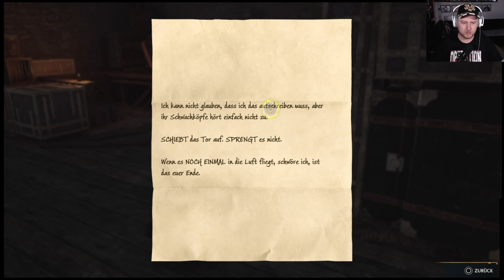HOGWARTS LEGACY 🎃 Folge 68: Wir müssen Wolkenschwinge retten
Hogwarts Legacy ist ein Open-World-Action-Rollenspiel für Einzelspieler:innen, das in der Welt der Zauberei des 19. Jahrhunderts spielt. In der Geschichte schlüpfen Spieler:innen auf noch nie da gewesene Art in die Rolle einer Schülerin oder eines Schülers an der Hogwarts-Schule für Hexerei und Zauberei.
Sie leben das Ungeschriebene und begeben sich auf eine gefährliche Reise, um eine geheime Wahrheit der Welt der Zauberei aufzudecken.

Die Spieler:innen schlüpfen in die Rolle einer Schülerin oder eines Schülers an der Hogwarts-Schule für Hexerei und Zauberei im 19. Jahrhundert und begeben sich auf eine gefährliche Reise, um eine geheime Wahrheit der Welt der Zauberei aufzudecken.
Sie werden ihre magischen Fähigkeiten entwickeln, indem sie Zaubersprüche meistern, Zaubertänke brauen, fantastische Tierwesen bändigen und mehr.

 Hogwarts Legacy ist voller immersiver Magie und stellt die Spieler:innen in den Mittelpunkt ihres Abenteuers, um die Hexe oder der Zauberer zu werden, die sie sein möchten.
Sie werden die Fähigkeiten ihres Charakters verbessern, indem sie mächtige Zaubersprüche beherrschen, Zaubertränke brauen und magische Pflanzen ernten, während sie sich tödlichen Feinden stellen.
Die Spieler werden auch auf Aufträge und Szenarien stoßen, die sie vor schwierige Entscheidungen stellen und bestimmen, wofür sie stehen.

🕹 INFOS ZUM SPIELTitel: Hogwarts LegacyGenre: Open-World-Action-RollenspielEntwickler: Avalanche SoftwarePublisher: Warner Bros. Games unter dem Label Portkey GamesPlattform: PlayStation®5, PlayStation®4, PlayStation®4 Pro, die Xbox Series X|S, Xbox One, Nintendo Switch und PC